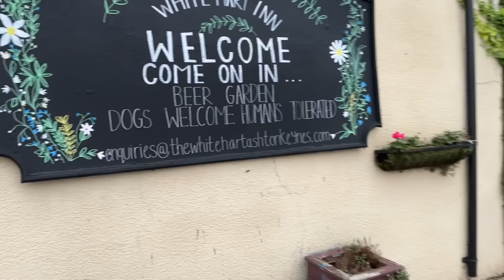Where Have I Been & What I Did | Welcome back Vlog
Welcome back my lovelies, I hope you are doing OK and you had a good break from me lol. Let's catch up on what I have been up to.

Red dress (M) go.shopmy.us/p-8067217
Black dress(M) go.shopmy.us/p-8067222

Jeans-old from Reiss

Mirrors I use
Ilios Ring light Mirror